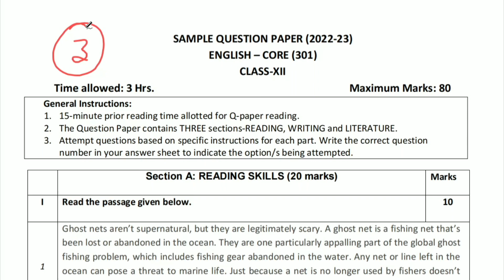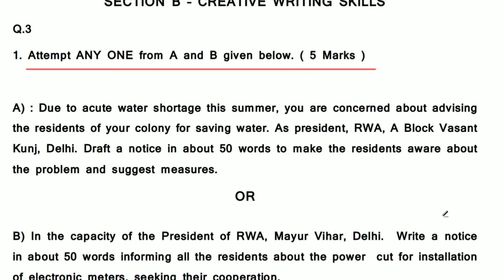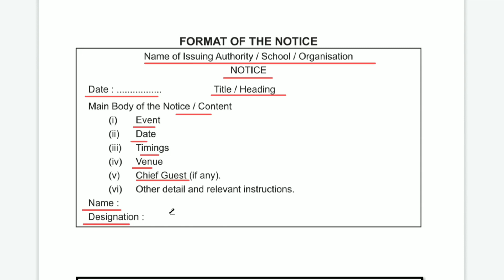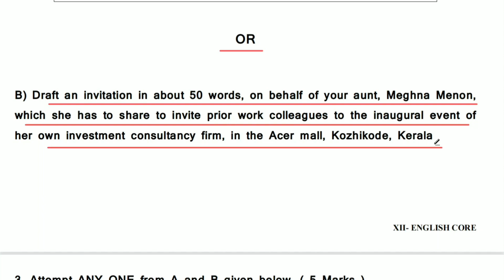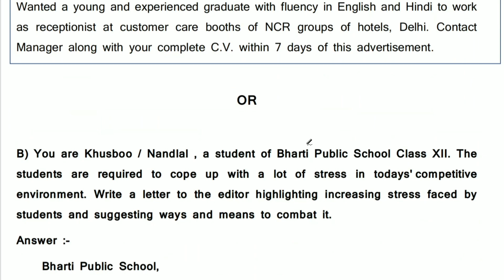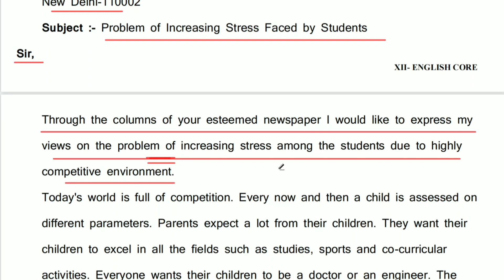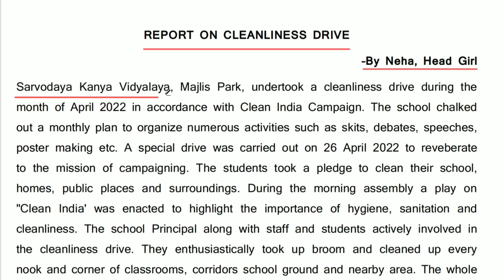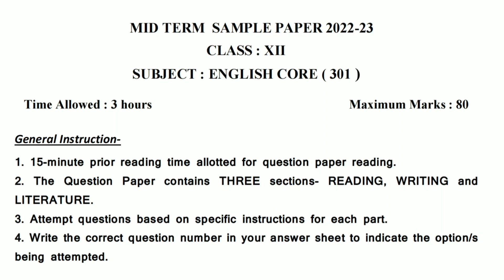class 12 english mid term sample paper 2022-23 | class 12 mid term question paper 2022-23 part 1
Query solved in this video :
class 12 mid term question paper 2022-23
class 12 english term 1 sample paper
class 12 english mid term sample paper 2022-23
class 12 english mid term question paper
class 12 english mid term question paper 2022-23